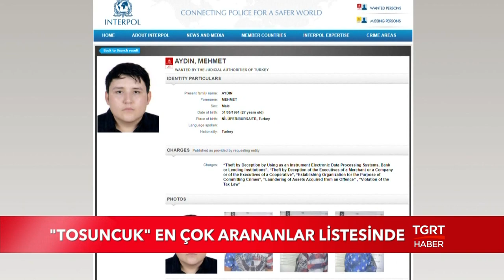Tosuncuk (Mehmet Aydın) İnterpol'ün Arananlar Listesinde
Çiftlikbank vurgunu ile ortadan kaybolan "Tosuncuk" lakaplı Mehmet Aydın İnterpol'ün en çok arananlar listesine alındı.